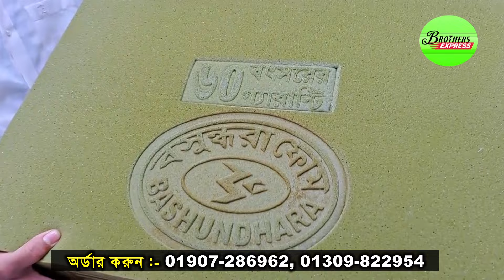মাত্র ২০০ টাকায় কভার/Sofa foam cover price/পাইকারিদামে ফোম ও কভার/ডেলিভারী একদম ফ্রি/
👉পণ্য কিনার ঠিকানা :-
ইসলাম বেডিং হাউজ :- ☎ 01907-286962 ☎ 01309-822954
বিক্রমপুর বেডিং হাউজ, যাত্রাবাড়ি চৌরাস্তা সংলগ্ন, ঢাকা ।
👉 আপনার পণ্য কিংবা প্রতিষ্ঠানের বিজ্ঞাপনের জন্য যোগাযোগ করুন:-
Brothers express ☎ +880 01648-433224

1️⃣সারাদেশে কুরিয়ার-কন্ডিশনে পাইকারি বিক্রয় করা হয়।
2️⃣অর্ডার কনফার্ম করতে পাঁচশত/এক হাজার টাকা বিকাশ করে বাকি টাকা ট্রান্সপোর্ট/কুরিয়ার সার্ভিস থেকে প্রডাক্ট বুঝে নেয়ার সময় পরিশোধ করুন।
প্রিয় দর্শক, ব্যবসায়িক ধারণা ভিত্তিক অনলাইন পাইকারি মার্কেটপ্লেস “Brothers Express" । সরাসরি প্রস্তুতকারকের থেকে কম দামে পণ্য পাইকারি ক্রয়ের  সুবিধা প্রদানের লক্ষে আমাদের এই প্রচেষ্টা। যাতে করে ব্যবসায়ি এবং নতুন ব্যবসায় ইচ্ছুক বেকার ভাই-বোন ব্যবসা করে স্বাবলম্বি হতে পারে।
📵 বিশেষ সতর্কীকরন: আমাদের ‍উদ্দেশ্য শুধুমাত্র সন্ধান দেয়া। পণ্য ক্রয়/বিক্রয় কিংবা ব্যবসায়িক যে কোন চুক্তি অবশ্যই নিজ দায়িত্বে যাচাই বাছাই করে করবেন। আপনার ব্যবসায় কোন প্রকার লাভ-ক্ষতি এবং জটিলতার জন্য “ “Brothers Express" কর্তৃপক্ষ দায়ি থাকবে না।
🙏🙏Please Like_Comment_Share 🙏🙏

কমদামে সোফার ফোমের কভার, ফোমের কভার কিনুন, পাইকারি দামে ফোম, bashundhara foam,sofa cover new market,সস্তায় নতুন ফার্ণিচার কিনুন .পাইকারি ফার্ণিচার মার্কেট.আকর্ষণীয় ডিজাইনের ফার্ণিচার.সুন্দর ডিজাইনের ফার্ণিচার.দেশী বিদেশী পুরাতন ফার্ণিচার.পুরাতন ফার্ণিচার কমদামে.সেগুন কাঠের নতুন ফার্ণিচার.বেতের তৈরি ফার্ণিচার মার্কেট.উন্নত মানের ফার্ণিচার পাওয়া যায়,উব কাঠর ফার্ণিচারের দাম জানুন.মালয়েশিয়ান কাঠের ফার্ণিচার,segunbagicha old furniture market,amazing Design Furniture in Bangladesh.সেকেন্ড হ্যান্ড ফার্নিচার কিনুন ও বিক্রি করুন.used furniture buy and sell. used furniture price in BD.furniture collection.second hand furniture.old furniture market in gulshan.old furniture market in uttara,signal furniture price in Bangladesh.পুরাতন ফার্নিচার ক্রয় বিক্রয় সেগুনবাগিচা.used furniture market.segun bagicha old furniture.New furniture market.panthapath old furniture market price.old furniture market in mirpur.ভালো মানের ফার্ণিচার কিনুন। ফুল বক্স খাট পাওয়া যায়,সেগুনবাগিচায় পুরাতন ফার্নিচার,shahjahanpur furniture market dhaka.notun bazar furniture shop,খিলগাঁও পুরাতন ফার্নিচার,shahjahanpur furniture market dhaka,panthapath furniture market price,mirpur furniture market,mirpur shewrapara furniture market,mirpur stadium furniture market sofa,hatil sofa set price in bangladesh,Jattrabari furniture market.